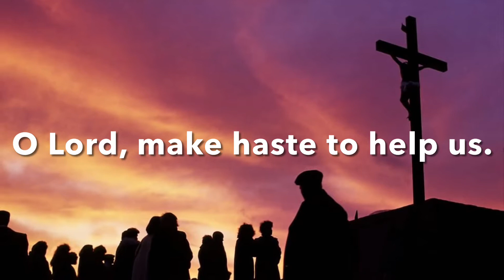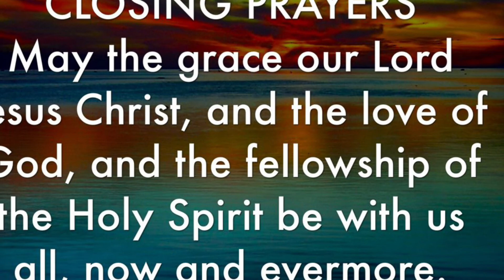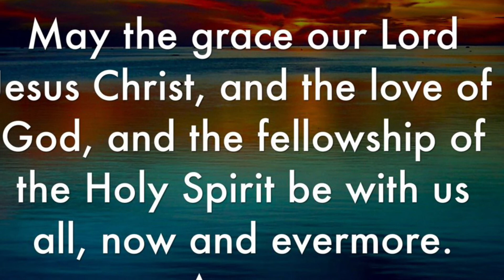Evening prayer for 13th June 2021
A short evening prayer focusing on prayers for the nations.